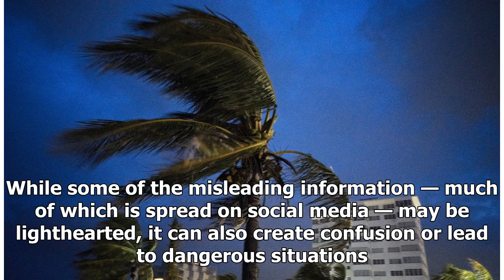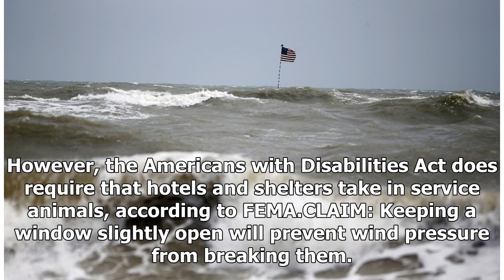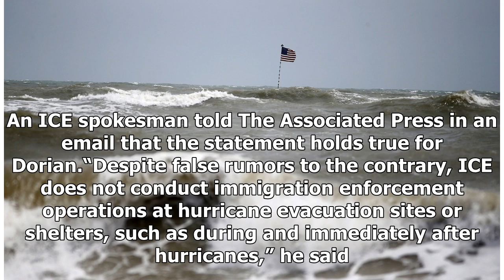Count on hurricanes to spark storms of online misinformation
The names of hurricanes may change, but one thing seems to stay the same: Misinformation spreads quickly during these dangerous storms. Hurricane Dorian, an extremely powerful Category 4 storm that has brought misery to the Bahamas since making landfall Sunday, is expected to be no different. Here’s...